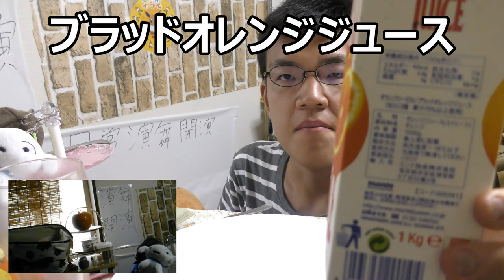シチリア産ブラッドオレンジジュース飲んでみた。名前は怖いけど、味は優しい～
シチリア産ブラッドオレンジジュースを飲んでみました。ブラッドオレンジ……名前は少し怖いですが美味しいんですよね。
きっとこのジュースも～
贈り物は此方まで↓
〒153-0042